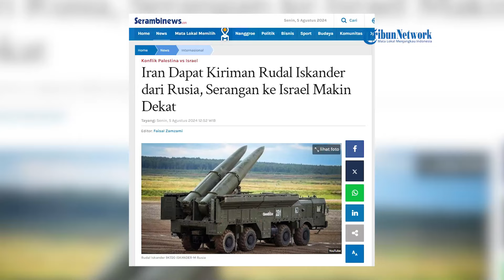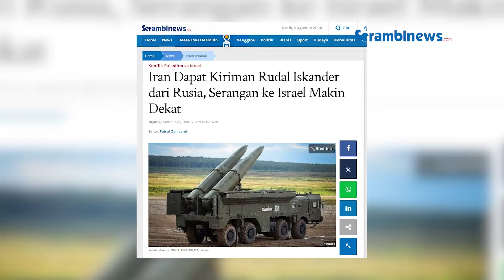Rusia Dilaporkan Kirim Pasukan Khusus ke Iran, Dapat Rudal Balistik Iskander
SERAMBINEWS.COM - Tak hanya mengerahkan berbagai persenjataan untuk membantu memerangi Israel, Rusia juga dilaporkan akan menurunkan pasukan terkuatnya.

Upaya ini dilakukan untuk menghentikan konflik memanas di Timur Tengah.

Salah satu jenderal Rusia menawarkan bantuan penuh pada Iran dalam mengatur serangan balasan pada Israel.

Bahkan dilaporkan bahwa Rusia juga sampai menginstruksikan para ahli mereka untuk membantu Iran merencanakan balasan pada Israel.